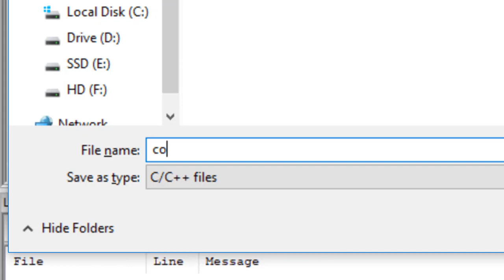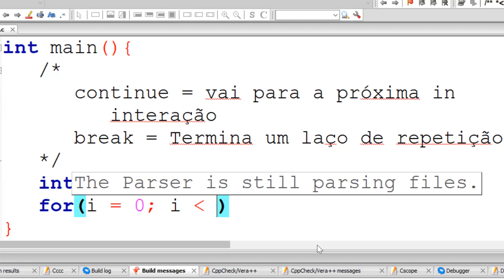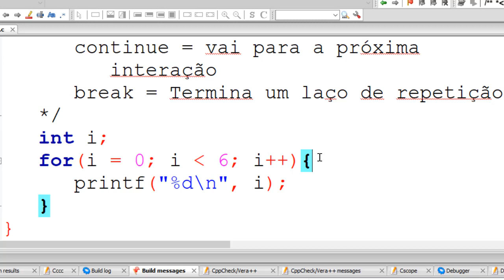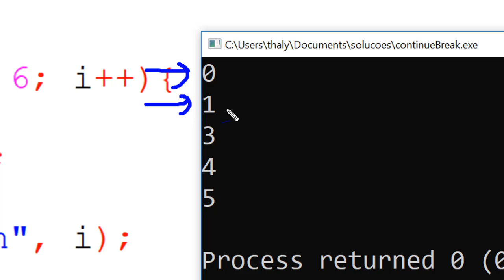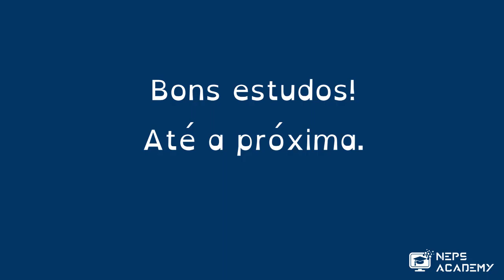Introdução à Programação - Aula 29 - Break e Continue | Curso Completo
Neste curso, você aprenderá todos os conceitos básicos de programação de computadores.

Você aprenderá o que é um algoritmo e como escrevê-los, além de que irá desenvolver muito sua lógica de programação. A linguagem de programação utilizada neste curso é C.

Caso você queira seguir todo o curso e praticar resolvendo os exercícios de programação (altamente recomendado!), acesse

Links